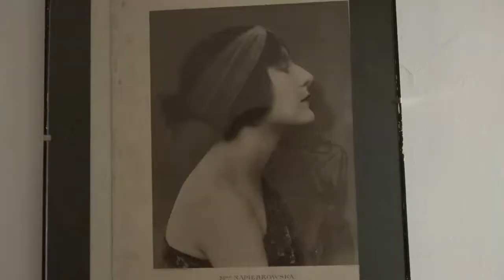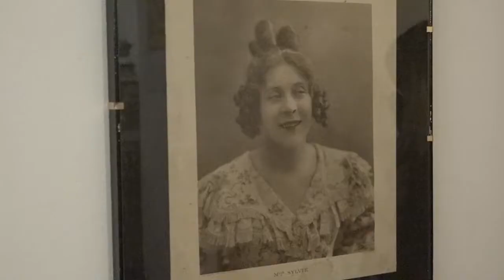8 marzo, al Mumec in mostra le icone femminili del cinema muto